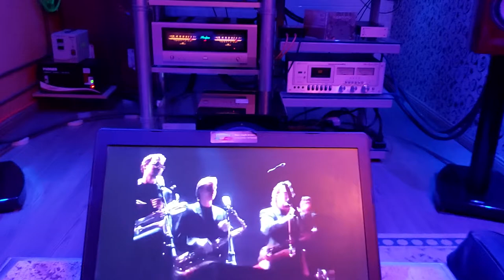SUPERTRAMP "Over You" CD played on ESOTERIC K03X / ACCUPHASE / CANTON REFERENCE 9K / REL T9i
SUPERTRAMP "Over You"
from 2002 "SLOW MOTION" album

SUPERTRAMP band are:

Vocals, Keyboards, Harmonica – Rick Davies
Bass – Cliff Hugo
Drums – Bob Siebenberg
Guitar – Carl Verheyen
Keyboards, Guitar, Backing Vocals – Mark Hart
Percussion, Backing Vocals – Jesse Siebenberg
Saxophone, Woodwind – John Helliwell
Trumpet, Trombone, Backing Vocals – Lee Thornburg

Words By, Music By – Rick Davies

Producer – Rick Davies

AUDIO on this video from CD Manufactured By – Optimal Media GmbH – AC77854

Distributed By – EMI Music France